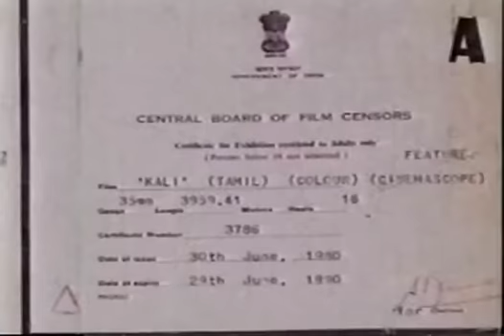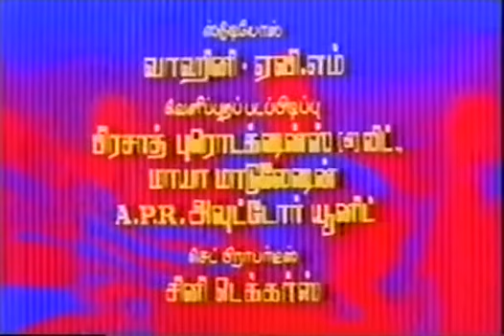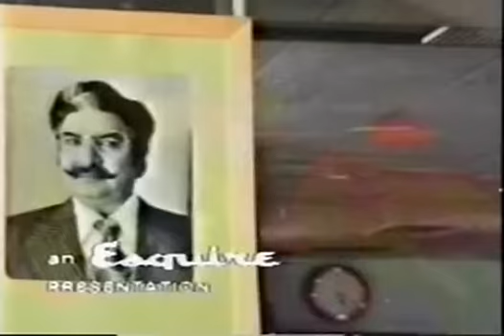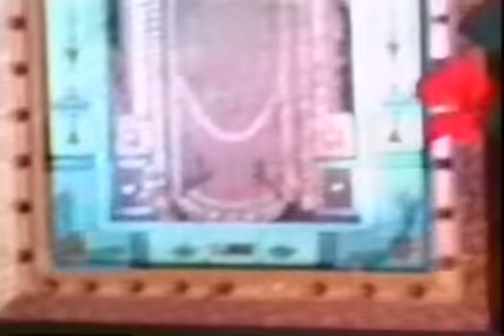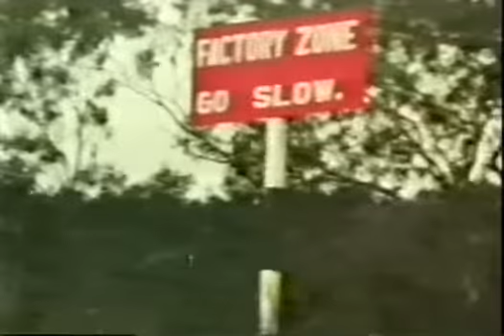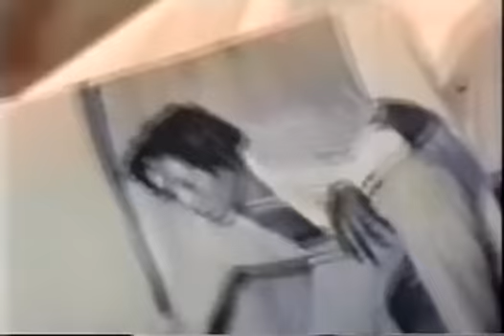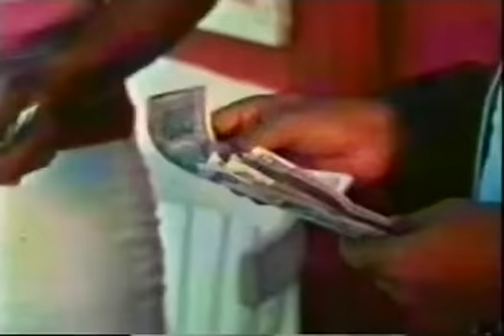Kaali tamil full movie